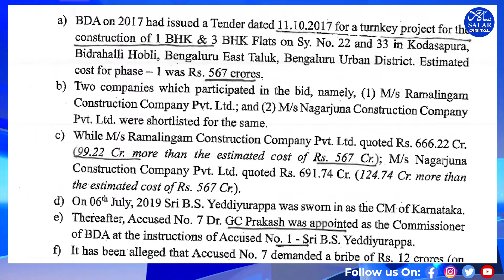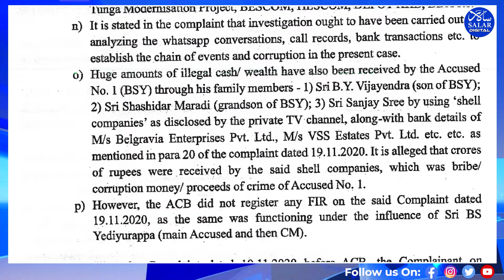Karnataka Cabinet Seeks Governor's Approval to Prosecute Former CM Yediyurappa in Bribery Case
The Karnataka Cabinet has decided to approach Governor Thawaar Chand Gehlot for sanction to prosecute the former Chief Minister BS Yediyurappa in a bribery case related to a 2020 BDA housing project. The case centers on allegations that Yediyurappa, and his son B.Y. Vijayendra, demanded a Rs 12 crore bribe from the Ramalingam Construction Company in exchange for a contract. The bribe was allegedly collected by G.C. Prakash, who was the BDA commissioner at the time, and then arranged to be delivered to Vijayendra.

The charges also include bribery, cheating, and money laundering. A key piece of evidence reportedly includes an audio clip of Vijayendra discussing the bribe. Despite a petition for prosecution sent to the Governor in 2020, the request was delayed and eventually rejected. Now, the Cabinet has decided to urge the Governor to reconsider and grant permission to investigate the charges further.

Meanwhile Law and parliamentary affairs minister HK Patil stated that and i quote Yediyurappa is not an Chief Minister nor an MLA but the decision he has taken was as a Chief Minister when act is done as a chief minister then the permission of a governor becomes decisive and that is how this present issue is being addressed in this manner.

Following the revelations, T.J. Abraham, the president of the Karnataka Anti-Graft and Environmental Forum, approached Governor Gehlot on November 11, 2020, seeking his sanction for Yediyurappa's prosecution. However, the Governor did not act on the petition for several months, leading Abraham to take the matter to the city civil and sessions court. In June 2021, the court dismissed it on the grounds of insufficient sanction, after the Governor rejected the petition.